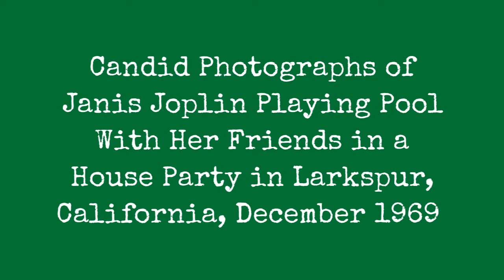Candid Photo Of Janice Joplin Playing Billiards With Friends At A House Party In Larkspur, !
She could shoot pool well enough that we could go in a pool hall eat drink.

(Photos by Tony Lane)
0:00 - Intro

?sub_confirmation=1
❤️About Us❤️